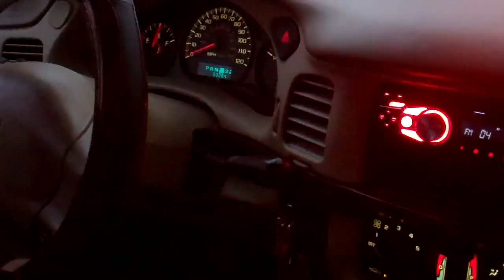The King Dick? 4/19/13 - Day 859